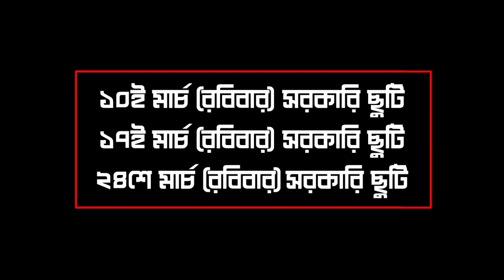মার্চ মাসের ছুটির তালিকা ll WB Holidays March 2024